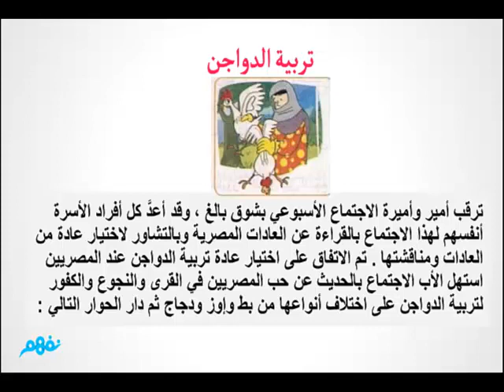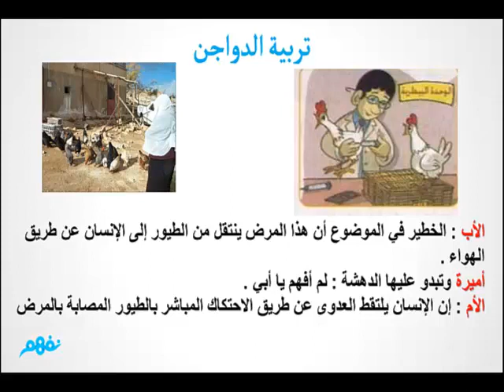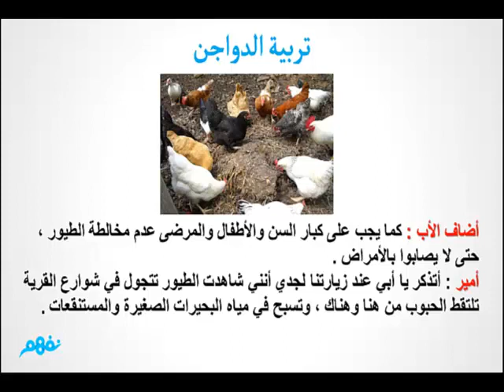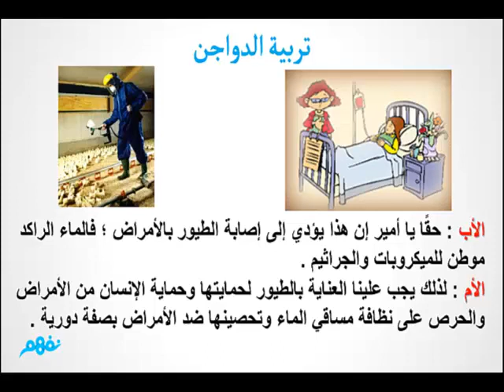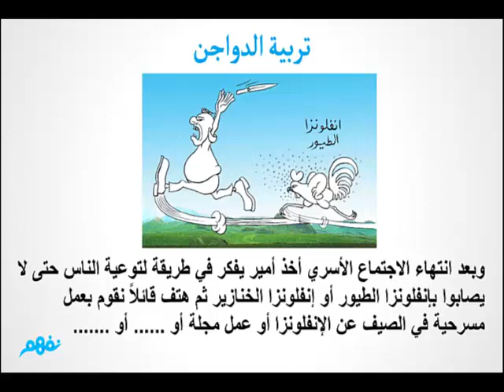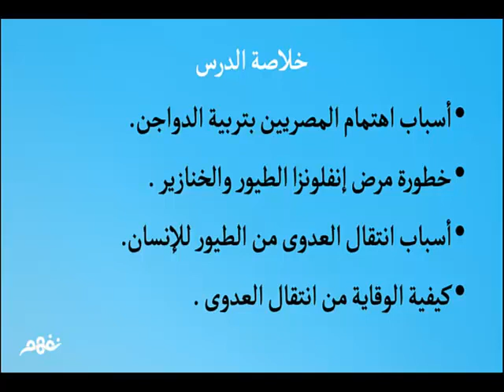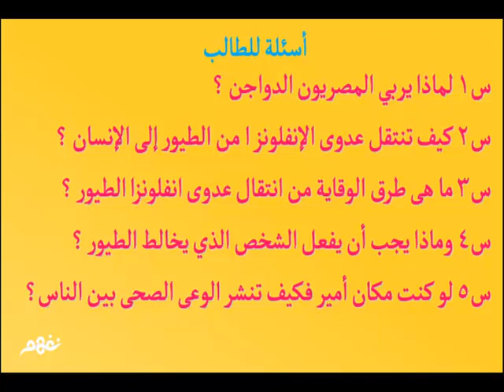تربية الدواجن - لغة عربية - الصف الخامس الابتدائى - موقع نفهم - موقع نفهم